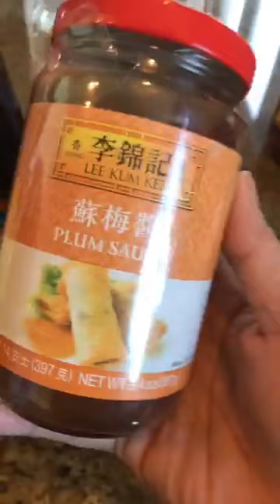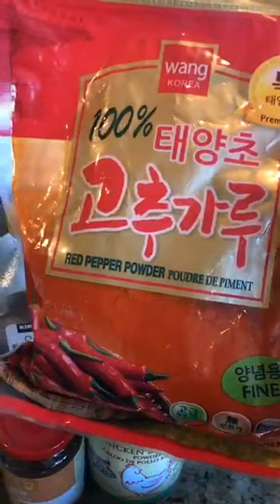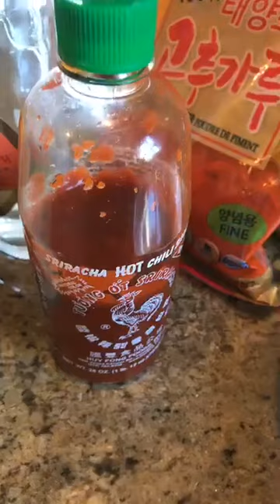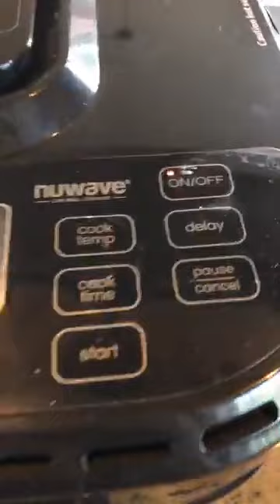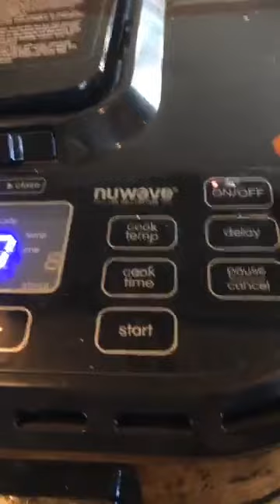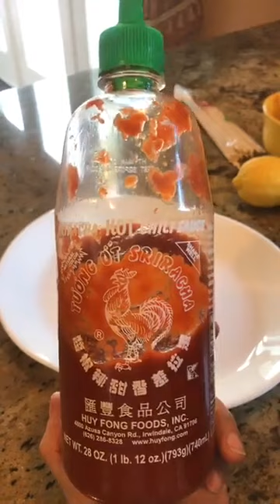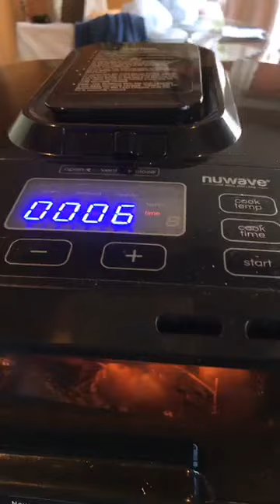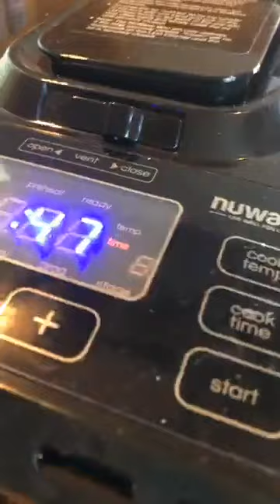Mực nướng sate - Xuân Hồng